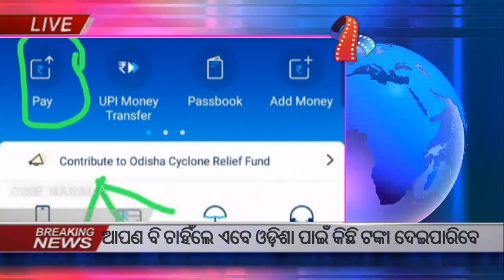Ollywood FilmStars Donation To Cyclone Fani Relief Fund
Follow Us on - ( Facebook - Instagram - Twiter )